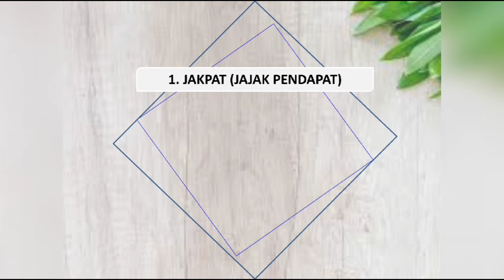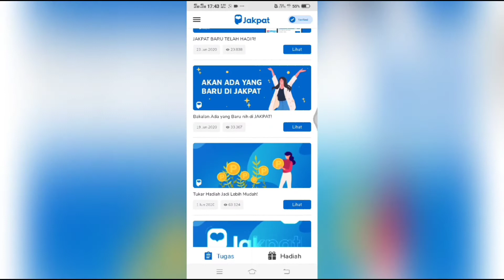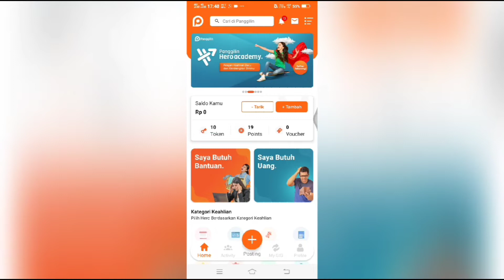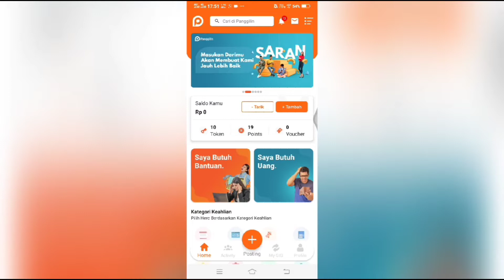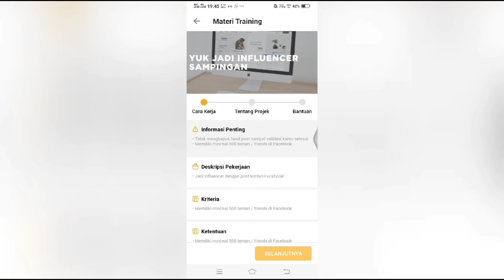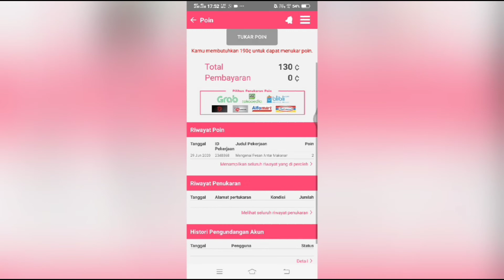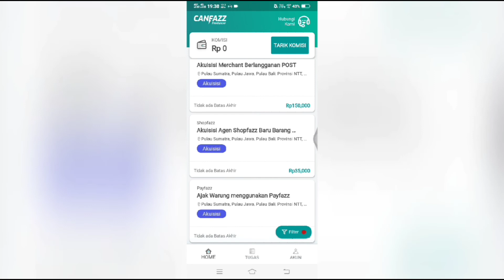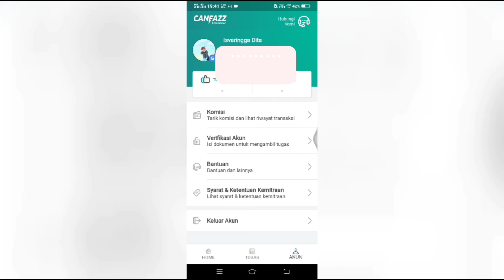7 APLIKASI PENGHASIL UANG di MASA PANDEMI DIRUMAH SAJA - MENGHASILKAN/DAPAT UANG DARI HP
7 APLIKASI PENGHASIL UANG di MASA PANDEMI DIRUMAH SAJA - MENDAPATKAN/DAPAT UANG DARI HP REVIEW JUJUR

Aplikasi ketujuh
zz.freelancer_app&hl=en&referrer=utm_source%3Dgoogle%26utm_medium%3Dorganic%26utm_term%3Dcanfazz+freelancer&pcampaignid=APPU_1_0IMAX9zIL8bc9QOJ8L7ADQ

Video : Isvaringga Dita
Editor : Isvaringga Dita
Shoot : VIVO V15 (1080 HDR)
Edit App : Filmorago Android Pro / Kine Master Pro / VlogU Pro / Scribbl Pro / smart video Pro
Edit Photo : Add Text App/Picsart Pro/Enlight Pixaago/Line Camera
Inserted Picture : Unknown - Google

Review aplikasi penghasil uang
Review Aplikasi survey
Review jujur aplikasi penghasil uang
Review jujur aplikasi survey
Aplikasi survey indonesia
Aplikasi survey rekomendas
survey indonesia
mendapatkan uang dari hp
cara mendapatkan uang dari handphone
dapat uang dari hp
cara mendapatkan uang denggan mudah
cara mendapatkan  uang dari rumah
dapet uang dari rumah
memperoleh uang dari rumah saja